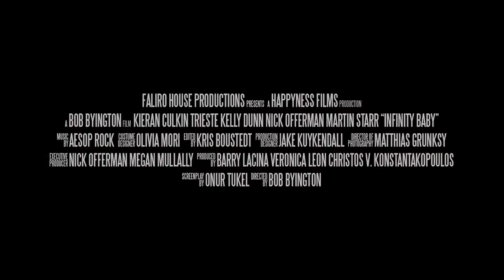Infinity Baby - HD Movie Trailer